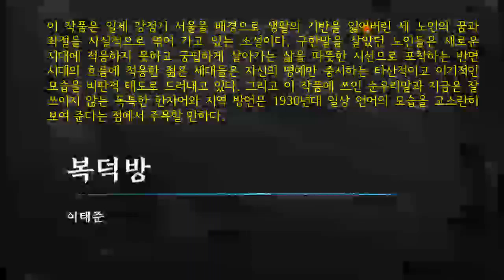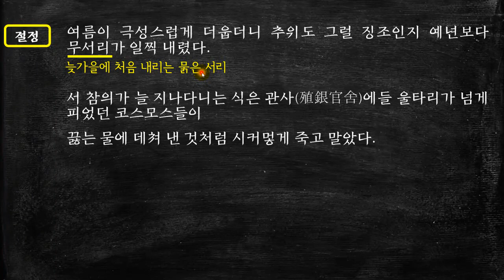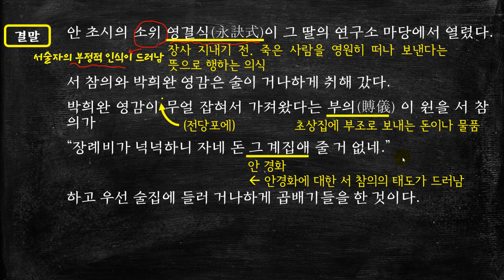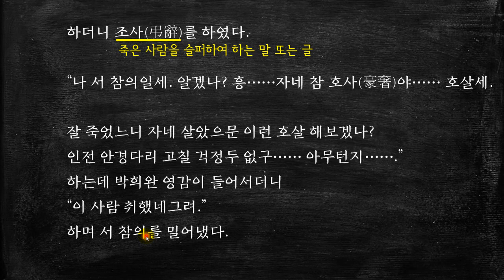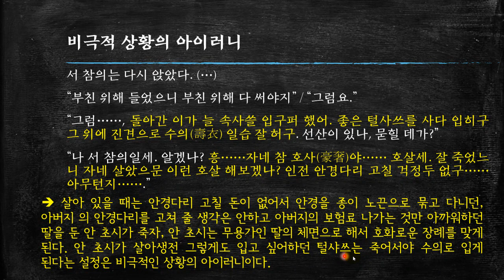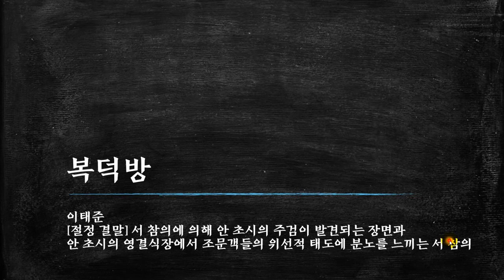이태준, 복덕방-05 (절정 결말) 서 참의가 안초시의 주검을 발견하는 장면과 영결식장에 모인 사람들의 위선적인 행동에 분노를 느끼는 장면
이 작품은 생활의 기반을 잃어버린 세 노인의 꿈과 좌절을 형상화한 소설이다.[더보기를 누르세요]

구한말을 살았던 노인들은 새로운 시대에 적응하지 못하고 궁핍하게 살아가는 삶을 따뜻한 시선으로 포착하는 반면 시대의 흐름에 적응한 젊은 세대들은 자신의 명예만 중시하는 타산적이고 이기적인 모습을 비판적 태도로 드러내고 있다. 그리고 이 작품에 쓰인 순우리말과 지금은 잘 쓰이지 않는 독특한 한자어와 지역 방언은 1930년대 일상 언어의 모습을 고스란히 보여 준다는 점에서 주목할 만하다.

* 타임 라인 *
00:00   시작
00:48   해제
02:22   절정-안 초시의 죽음을 인지한 서 참의
07:24   절정-안 초시가 죽자 자신의 명예를 위해 죽음을 은폐하려는 안 경화
12:29   결말-안초시의 영결식장에 모인 사람들의 위선적 행태에 분노를 느끼는 서 참의와 박 희완 영감

* 참고 자료
김미영, 〈1930년대~1960년대 한국소설에 나타난 ‘노인’에 관한 형상화 연구〉, 《구보학보》 제12집.